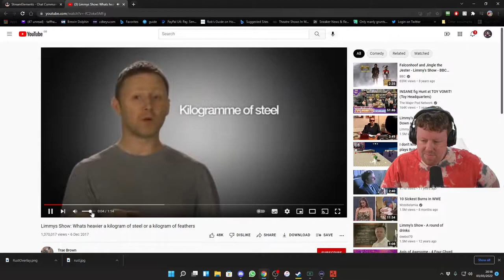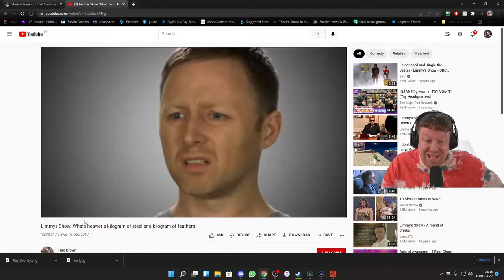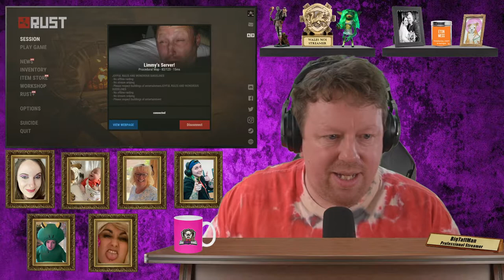Havent played this for a while, might be RUSTY - Limmys Rust Server - BigTaffMan Stream VOD 3-3-2022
Timestamps
Go Live - 0:00
Stream Start - 4:09
Rust - 21:12